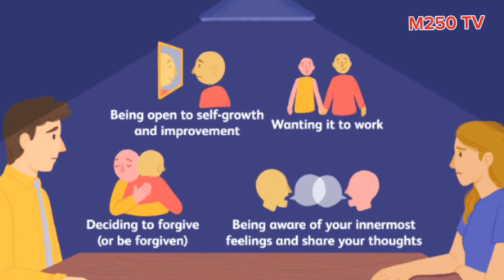DORE IBANGA RUSINE YAKORESHEJE ♥️REBA IYI VIDEO YOSE IGUHISHURIRE UKO URUKUNDO RWAWE NAWE RWARAMBA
part2: E-Mental health services booking:
-counselling
-therapies